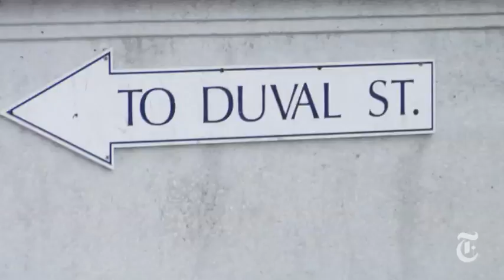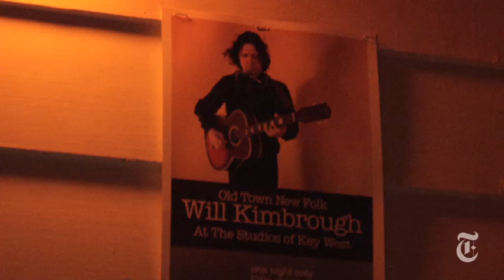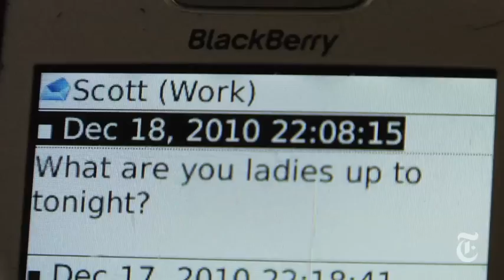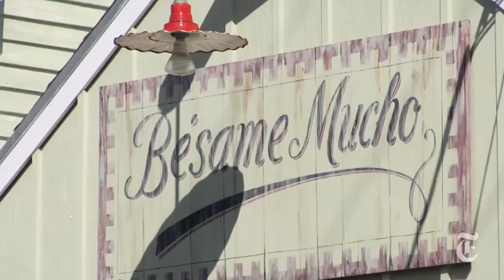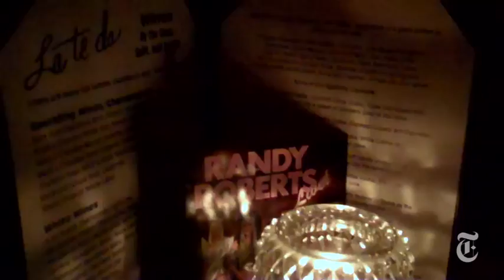36 Hours in Key West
The secret to a great 36 hours on this small island off the tip of Florida is to make friends with the gregarious and outgoing locals.